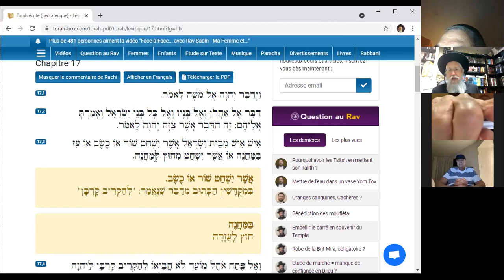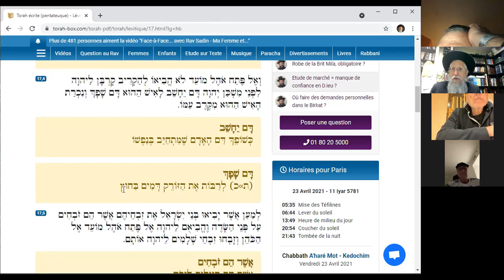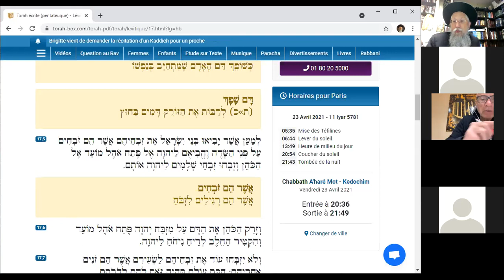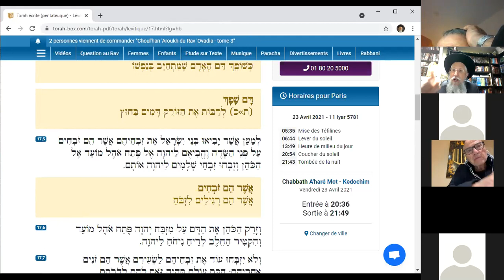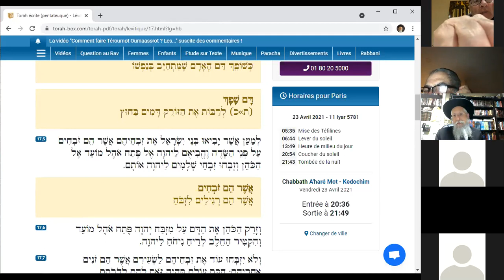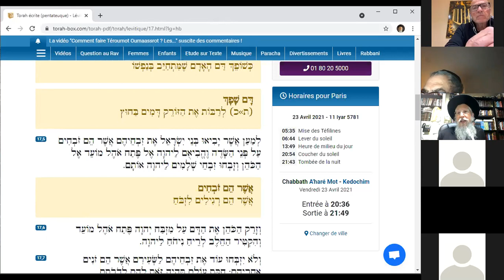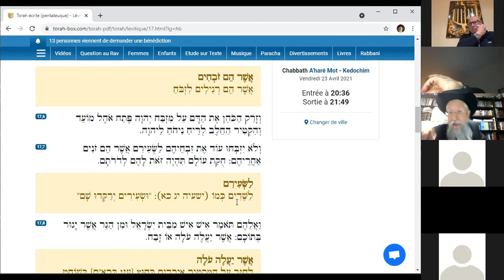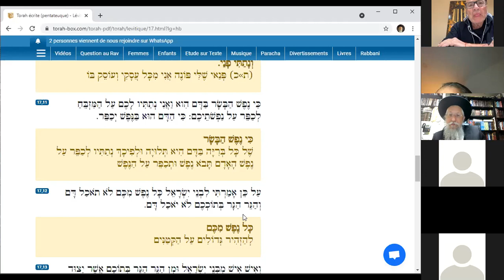Parachat Achare Les Kapparot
Es que les  demons existe selon la Torah